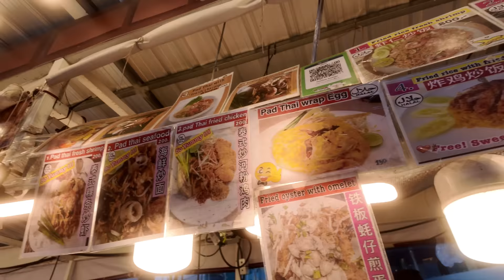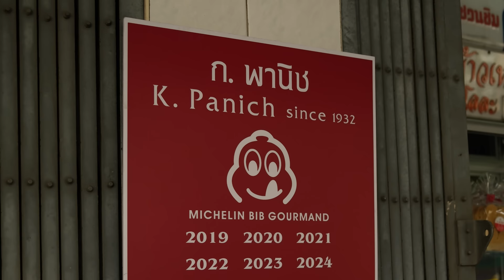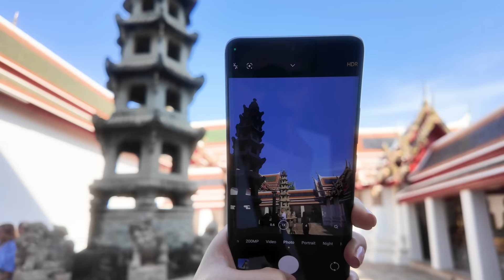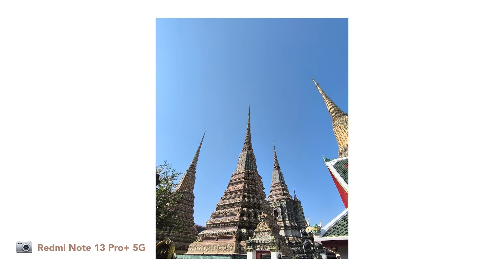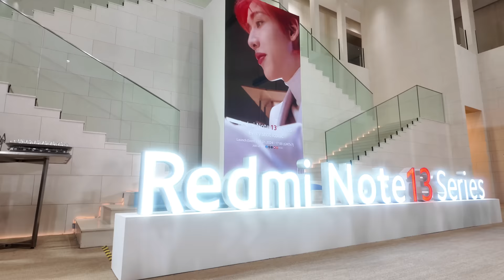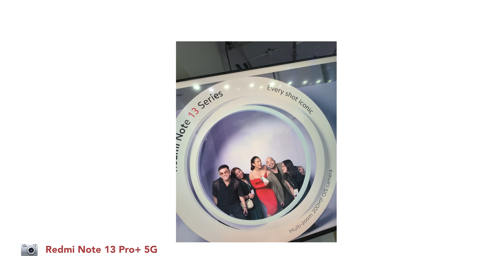Bangkok 2024!! Redmi Note 13 Launch in Thailand! | Gabbi Garcia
Thrilled to be part of the Redmi Note 13 Series launch in Thailand! 🚀 Explored the city's wonders and savored the famed Jay Fai delights afterward! 🍜🏙️